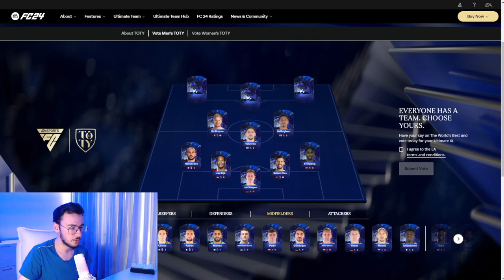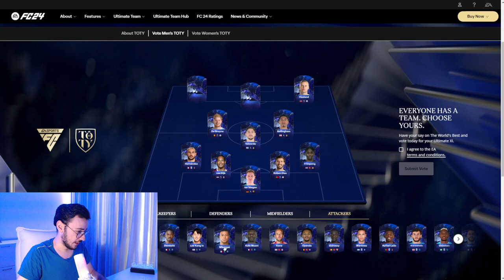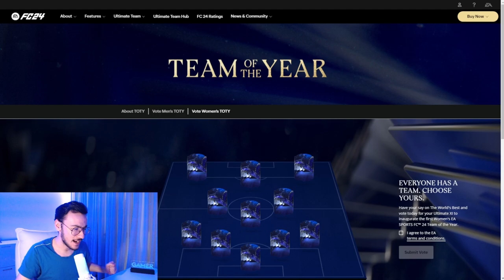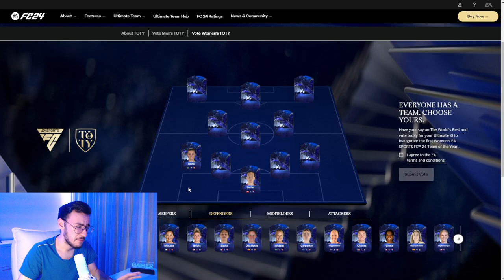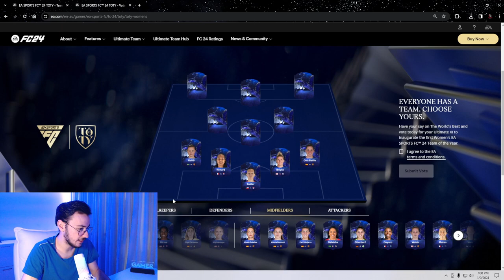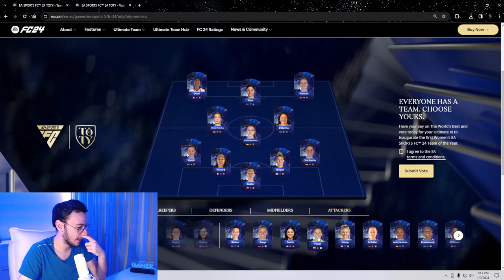VOTUL MEU PENTRU TEAM OF THE YEAR!!!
⚽️ Astazi avem un episod cu totul si cu totul special. In acest episod avem votul nu pentru una ci pentru DOUA echipe TOTY! Prima data in istorie cand vom avea doua echipe Team of the Year!
⚽️ Lasati in comentarii care este votul vostru?